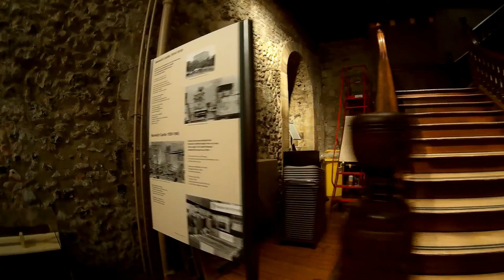Norwich Castle The Square Box on the Hill Norman Motte and Bailey Castle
In Norwich City Centre stands a Square box on a hill. A Norman castle has stood here since a little after the Norman conquest at Hastings. At First a wooden castle was erected, followed by a castle made of flint. It was later clad in the same Caan stone as Norwich Cathedral.
There are tours of the dubgeons and Battlements.
You can even get married here!